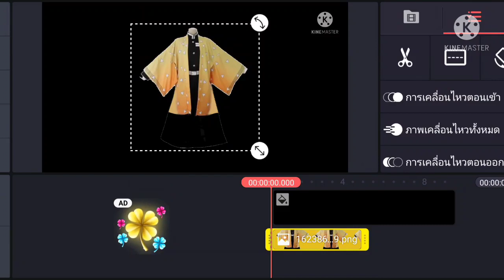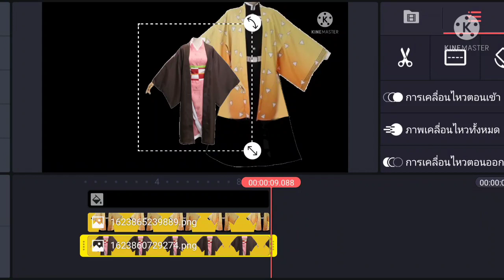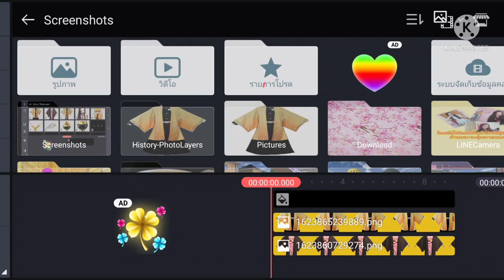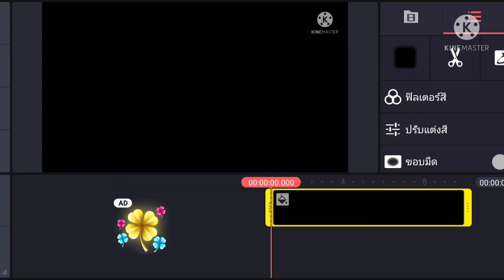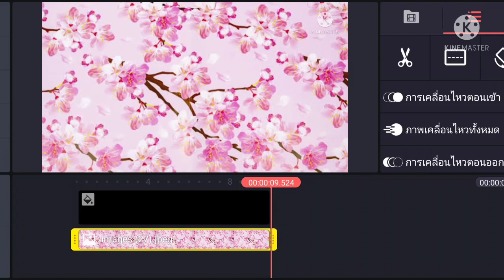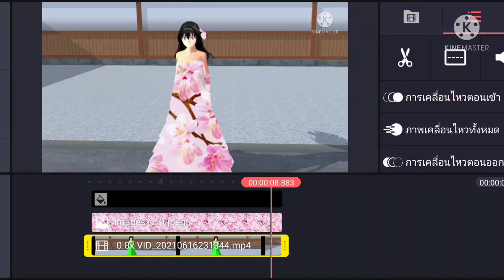สอนตัดต่อชุด/lovely sakura/sakura school simulator/by แตงกวา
ที่เคยถามกันในโพสต์ชุมชนจ้ะ